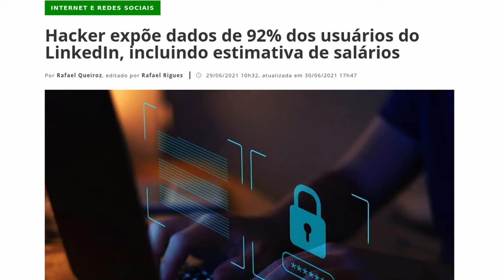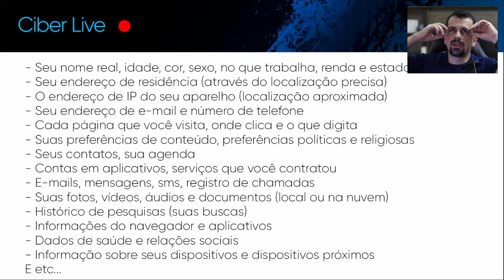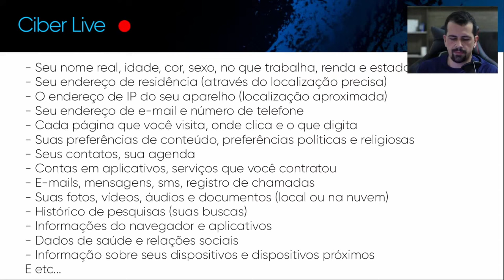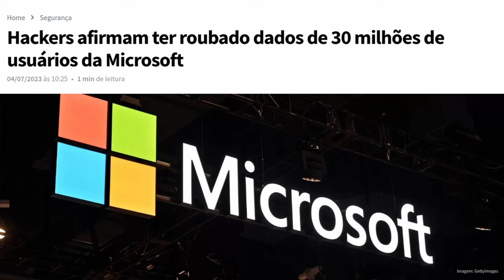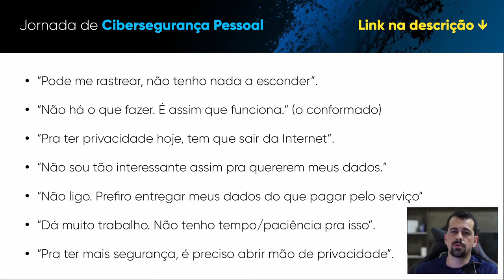7 grandes EQUÍVOCOS sobre PRIVACIDADE online